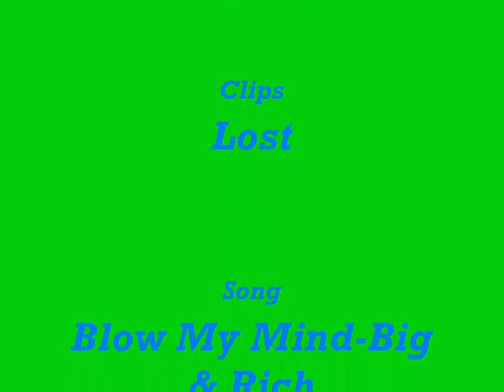Josh Holloway-Blow My Mind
A clip/slide show of Josh Holloway